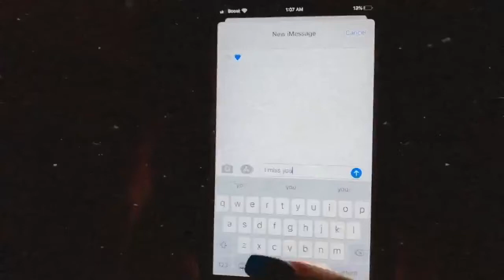Dom V- Superman (official music trailer)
Short trailer for new single "Superman" by upcoming Bronx rapper Dom V.